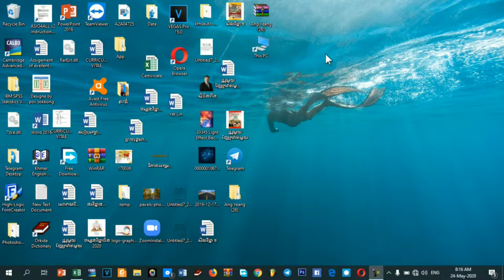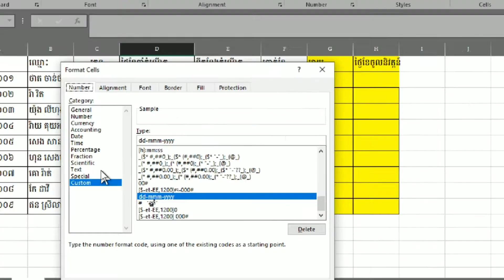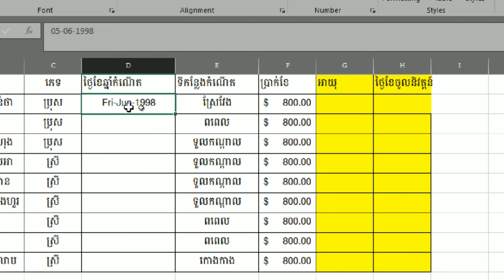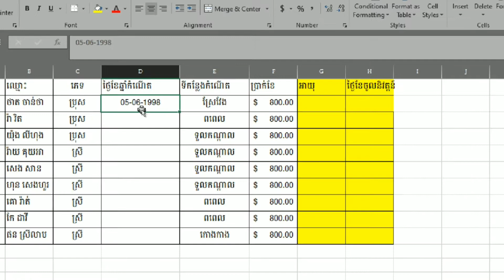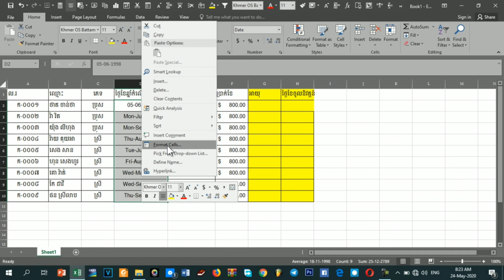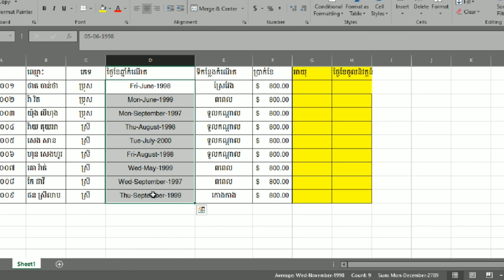របៀបចងថ្ងៃខែឆ្នាំកំណើត នៅក្នុងExcel/ How to set Date of birth Auto in Excel/ Cambodia Sn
# របៀបចងថ្ងៃខែឆ្នាំកំណើត
សូមអរគុណចំពោះការតាមដានទេសនាវីដេអូរបស់ខ្ញុំបាទសូមជួយចុចសាប់ស្ក្រែបឆានែលខ្ញុំបានមួយផងដើម្បីទទួលបាននូវ video ថ្មីៗទៀតប្រសិនបើលោកអ្នកមានចម្ងល់នៅត្រង់កន្លែងណាមួយសូមធ្វើការ comment នៅខាងក្រោមបាន! សូមអរគុណ!